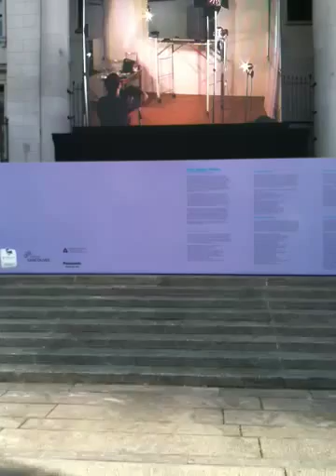Cue artists' video Vancouver Art Gallery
Video of the Vancouver Art gallery front entrance with a crazy video montage of stuff breaking.